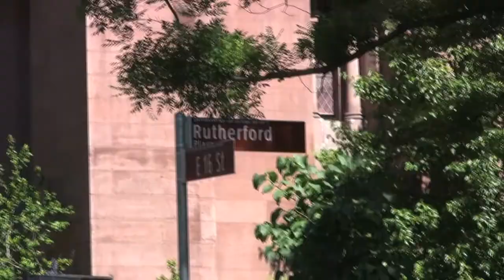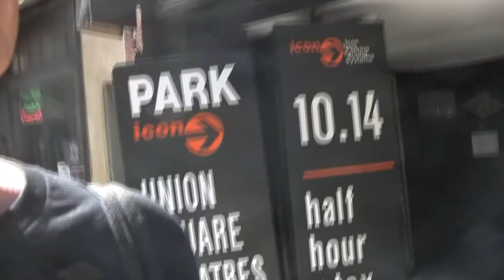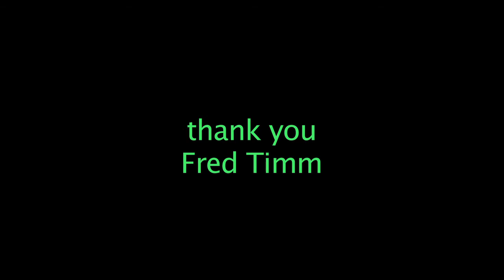RETURN TO THE EARTH -- composting as a metaphor for life, Fred Timm talks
••• A little film with a lot of wisdom.  Although obviously I think recycling and composting is a good idea, I can also be skeptical about it -- after all, is recycling really going to save the planet?  Here psychotherapist Fred Timm shares insights not just into the ideas of recycling and composting but some important metaphorical concepts associated with them.  Like this one: that the fact that we humans produce any garbage at all shows that we’re out of touch with the natural cycle of life.  After all, nature doesn’t produce garbage -- let alone a giant floating patch in the Pacific, that, at the minimum, is the size of Texas  Oh world, what have we done?